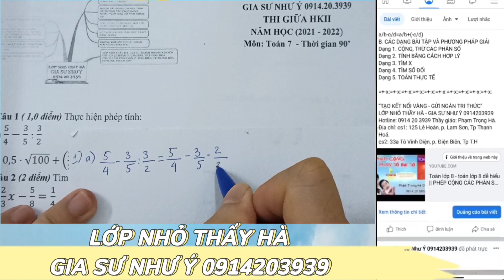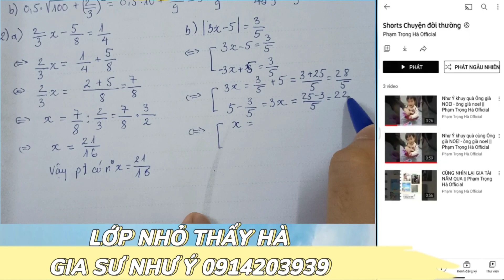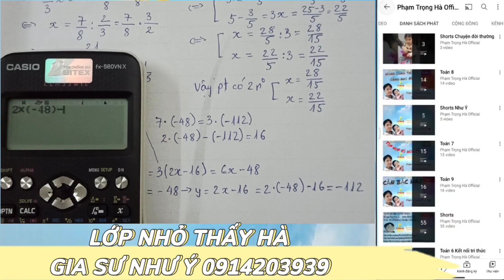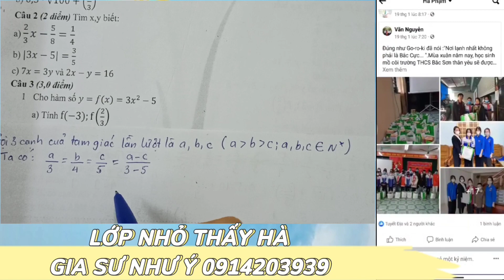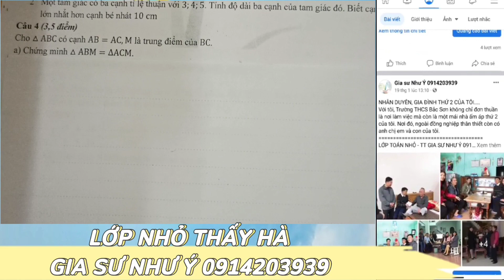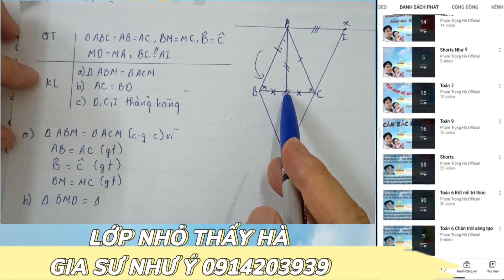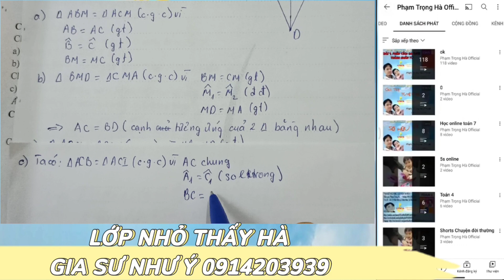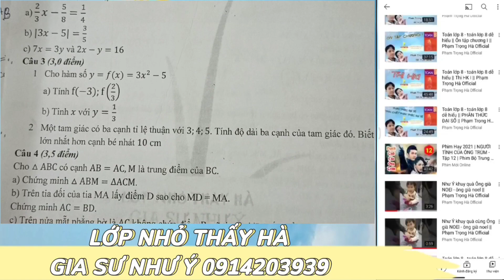Toán học lớp 7 - THI GIỮA HKII || Phạm Trọng Hà Official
Kênh THẦY HÀ ( TOÁN - LÝ  - HÓA ) có đầy đủ chương trình dạy của 3 môn khối A là TOÁN - LÝ  - HÓA , nếu em nào bị mất kiến thức cơ bản hãy nhanh chân vào đăng kí để lấy lại kiến thức , đồng thời cả thầy và cô có trên 10 năm kinh nghiệm để hướng dẫn tận tình trên các clip đã phát và trên trang cá nhân FACEBOOK .

Kênh THẦY HÀ ( TOÁN - LÝ  - HÓA ) là hoàn toàn miễn phí các em nhé , mau mau đăng kí để học thôi .

☞ Nếu có câu hỏi nào về bài học các em hãy comment bên dưới nhé :) thanks so much ♥ ▶ Đăng ký để học Kênh Thầy Hà dạy Toán || Phạm Trọng Hà Official miễn phí và cập nhật các bài học mới nhất:
+-x:+-x:+-x:+-x:+-x:+-x:+-x:+-x:+-x:+-x:+-x:+-x:+-x:+-x:
“TẠO KẾT NỐI VÀNG - GỬI NGÀN TRI THỨC"
👨🏫 TRUNG TÂM GIA SƯ Như Ý TUYỂN SINH lớp Toán nhỏ UY TÍN - CHẤT LƯỢNG - ĐẢM BẢO
Địa chỉ: cs1: 125 Lê Hoàn,  p. Lam Sơn,  Tp Thanh Hoá.
cs2: 33a Tô Vĩnh Diện,  p. Điện Biên,  Tp T.H